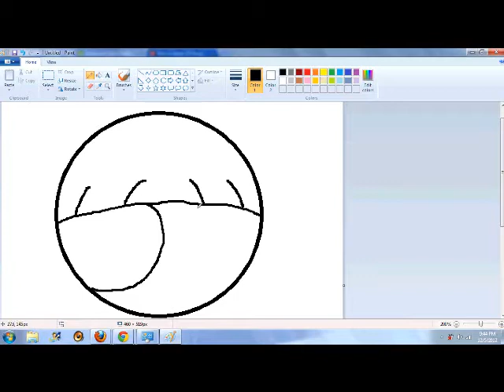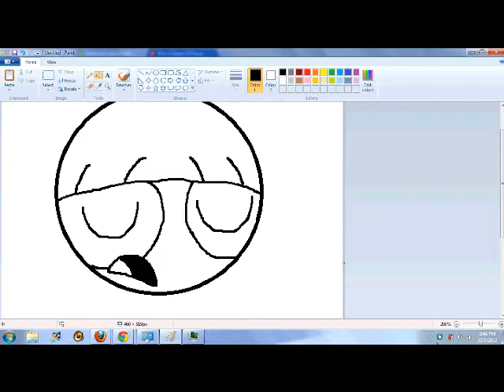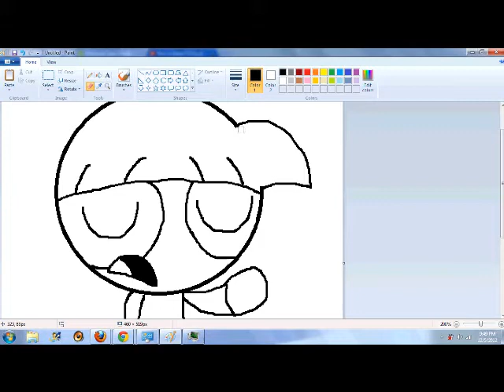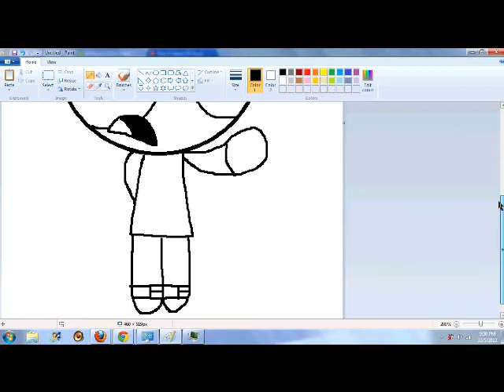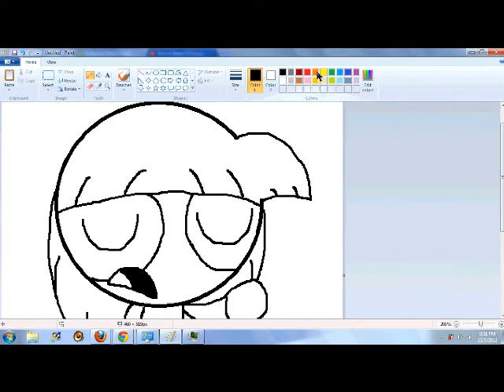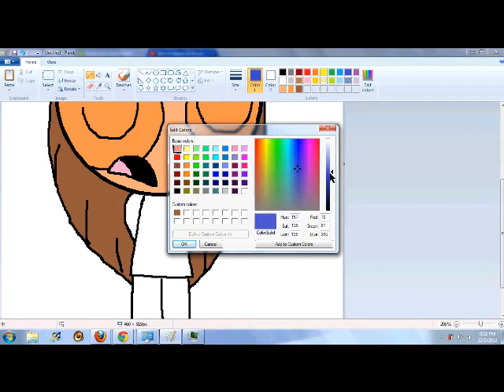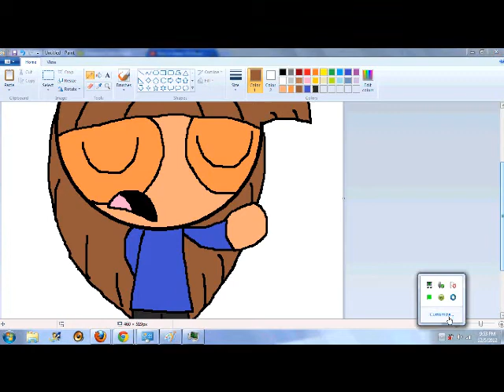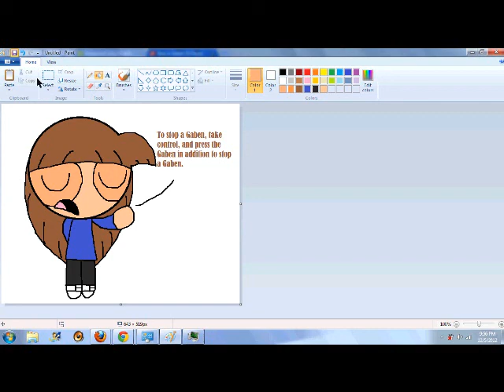Sort of A Speedpaint, But Not Really: To Stop A Gaben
And credits - Mastgrr (the guy who made the song, Stopagaben)